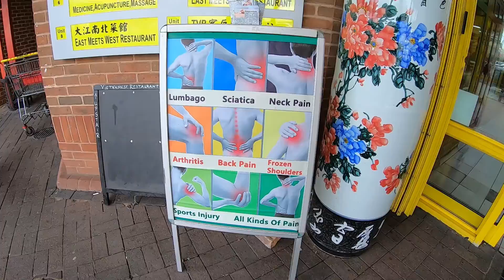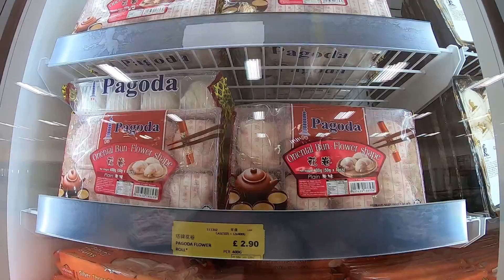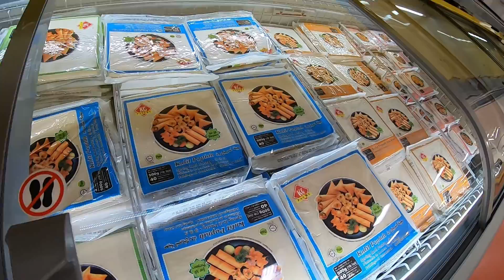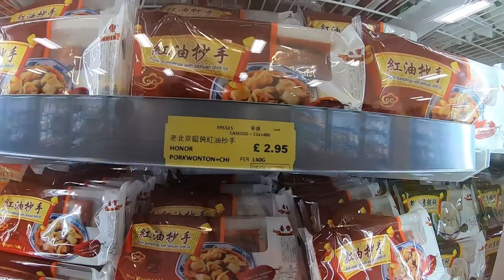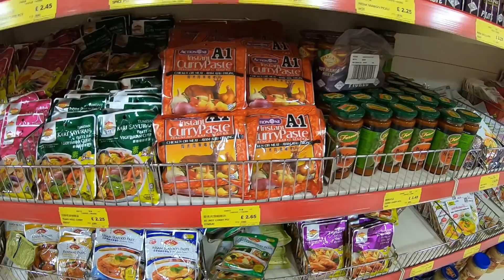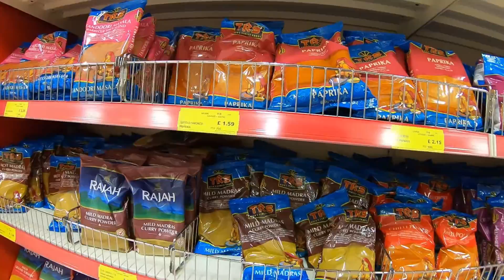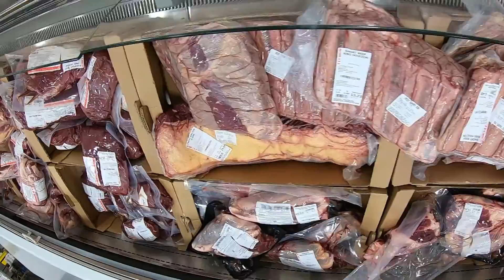WING YIP - The UK`s Leading Supplier of Oriental Food. Croydon, London.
The biggest Chinese supermarket in London!